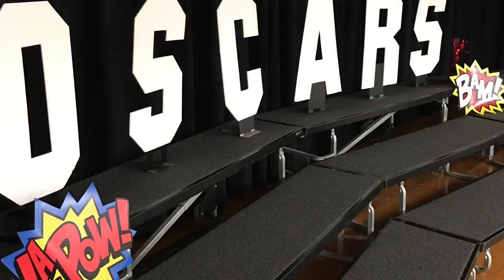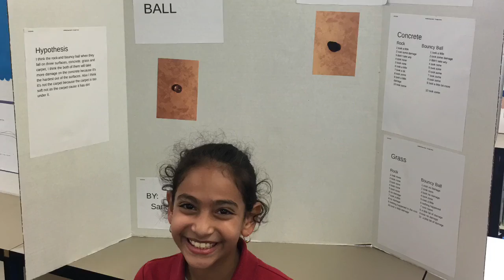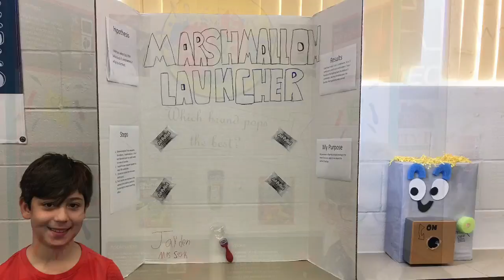January Highlights at Awesome Osceola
Oscars with hero’s, Teacher of the Year, and Amazing Instruction.